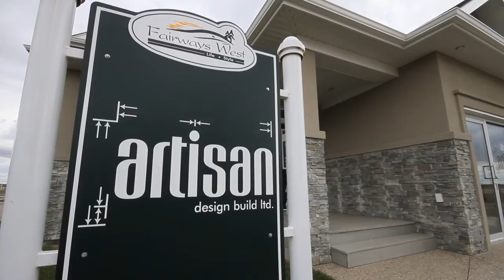Fairways West Development Overivew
Video introduction to Regina's most desired neighborhood. Fairways West is located in North West corner of Regina. It is the only community build around a golf course.